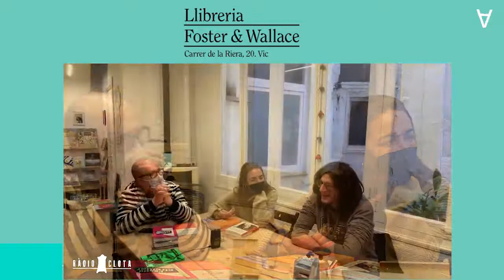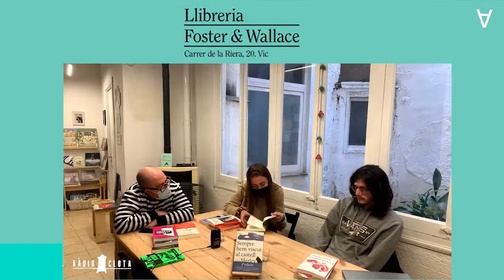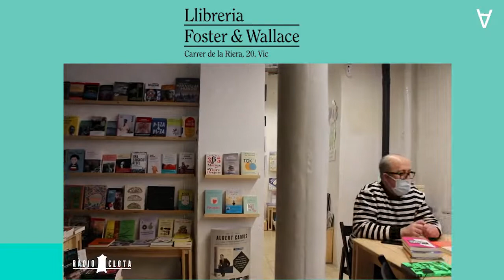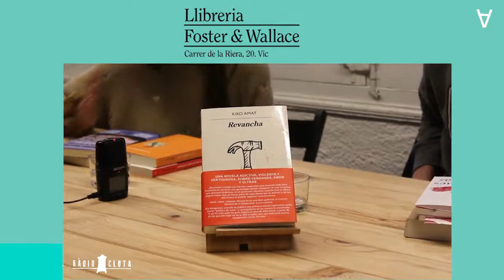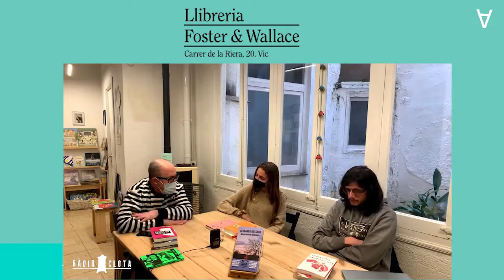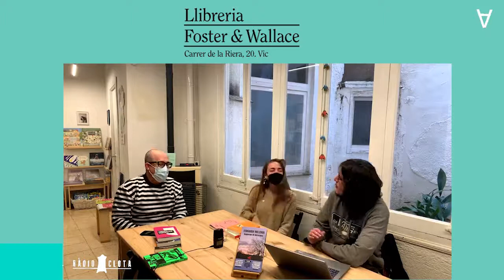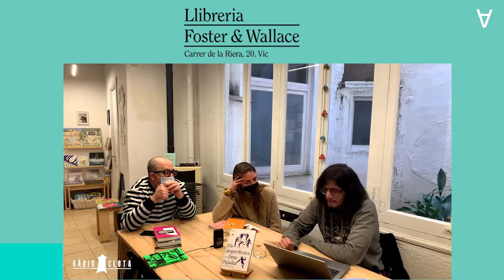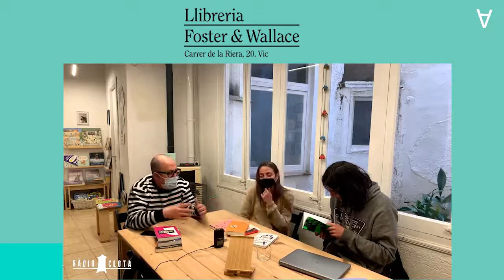RàdioClota #1 - LECTURES amb Irene Solà, Toni Ferron i Francesc Garcia.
LECTURES és l'espai de diàleg que generen Irene Solà, Toni Ferron i Francesc Garcia quan es troben per parlar sobre literatura a la llibreria Foster & Wallace de Vic. La seves dèries lectores són les que guien les converses que tindran al voltant de l'actualitat (o no actualitat) literària.

En aquesta segona trobada, després de gravar la càpsul·la pilot,  es parla dels llibres de Shirley Jackson, Mariana Enríquez, Kiko Amat, Fernanda Melchor, Irene Pujadas i en Garcia ens llegeix  un conte inèdit inspirat en el llibre d'Irene Pujadas o, més aviat, escrit el dia que el va comprar.

Produït per La Clota amb la col·laboració de La Fàbrica de Somnis.
Agraïments a la llibreria Foster & Wallace (Carrer de la Riera, 20, Vic)